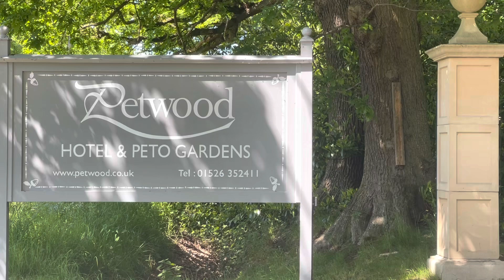Petwood Hotel and Gardens 🏨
Petwood was used as the Officers' Mess for the station throughout the war
Sir Archibald Weigall, 1st Baronet and his wife Grace Emily built a country house called Petwood at Woodhall Spa. Petwood was so called because Lady Weigall had it constructed of her favourite wood, her "pet wood". Petwood was designed by the architect Frank Peck. Lady Weigall turned her former home into a hotel in 1933 when the Weigalls moved to Ascot.

Requisitioned at the start of the war the Petwood Hotel became the Officers' mess for the station, from the days of 97 Squadron through to the end of the war. The house with its panelled rooms and extensive grounds provided a comfortable haven for the officers who were billeted there. The mess hosted a number of parties, including the initial anniversary celebration of the Dam Buster raids. After the war Petwood reverted to its former use as a hotel, but preserved the small squadron bar as it was in wartime.